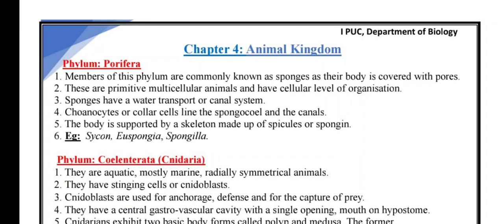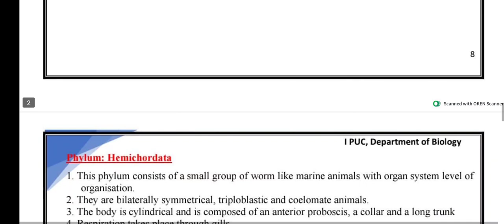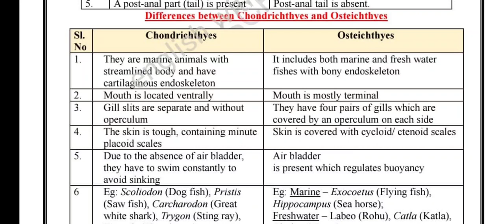1st puc biology important question with answer annual exam 2024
1ᴩᴜᴄ ʙɪᴏʟᴏɢy ᴄʜᴀᴩᴛᴇʀ ᴡɪᴀᴇ ɪᴍᴩᴏʀᴛᴀɴᴛ qᴜᴇꜱᴛɪᴏɴꜱ
1 ᴩᴜᴄ ʙɪᴏʟᴏɢy ɪᴍᴩᴏʀᴛᴀɴᴛ ᴅɪᴀɢʀᴀᴍꜱ
1st puc biology model question paper 2024 with answer
1st puc biology passing package 2024
 1st puc biology 1st chapter
# 1st puc biology model question paper 2023 with answers
1st puc biology important questions
1st puc biology photosynthesis in higher plants
1 puc biology important questions Annual Exam 2024
1st puc biology important questions for annual exam 2023
 1st puc biology important questions for annual exam 2023
1st puc biology important questions
 1st puc biology important diagrams
1st puc biology important questions for midterm exam 2023
1st puc biology important questions with answers
 1st puc biology important diagrams 2023
1st puc biology important questions for annual exam 2023 with answers
1st puc biology Annual Exam solved question papers
1st puc biology old question papers with answers
1st puc biology important question papers with answers
1st puc biology important questions for annual exam 2024
 1st puc biology important questions for annual exam 2023
 1st puc biology important questions
 1st puc biology important diagrams
1st puc biology important questions for midterm exam 2023
1st puc biology important questions with answers
 1st puc biology important diagrams 2023
1st puc biology important questions for annual exam 2023 with answers
1st puc biology important questions 2023
1st puc biology important questions chapter
first puc biology important questions
1st puc biology first test important questions 1st puc biology important questions for first test 2023
first puc biology annual exam model question paper with answers
1st puc biology annual question paper 2023
1st puc biology annual question paper 2022
1st puc biology annual exam blueprint 2023
1st puc biology annual exam passing package
1st puc biology annual question paper 2024
1st puc biology annual question paper
1st puc biology annual exam fixed questions
1st puc biology annual exam important questions 2024
first puc biology important questions with answers
1st puc biology first test important questions 1st puc biology important questions for first test 2023
biology annual question paper 2022 class 11 question paper 2024 class 12
1st puc biology fix questions
1st puc biology final exam question paper 2023
1st puc biology fix questions and answers 2023
1st puc biology final exam important questions
1st puc biology first test important questions
1st puc biology first test question paper
1st puc biology final exam question paper 2024
1st puc biology mid term important fix questions
1st puc biology important fix questions 2023
1st puc biology final exam question paper 2023
1st puc biology final exam important questions
1st puc biology final exam question papers
1puc biology old questions with answers
1st puc biology mcq questions
1st puc biology mcq questions 2023
1st puc biology important question and answer
1st puc biology neet questions
1st puc biology previous year question papers
1puc biology important questions with key answers
1st puc biology important questions with answers
 1st puc biology important questions with answers chapter wise in kannada
1st puc biology important questions with answers 2023
 1st puc biology 1st chapter important questions with answers
1st puc biology important questions chapter wise
1st puc biology mid term important questions with answers 2023
 1st puc biology mid term important questions with answers
 1st puc biology chapter wise important questions 2023
1st puc biology chapter wise important questions 2024
1 puc biology old question papers
1st puc biology model question paper 2024 with answers
1st puc biology model question paper 2023 with answers
1st puc biology model question paper 2023
1st puc science biology model question paper 2023 with answers